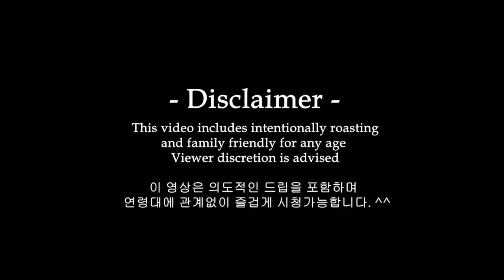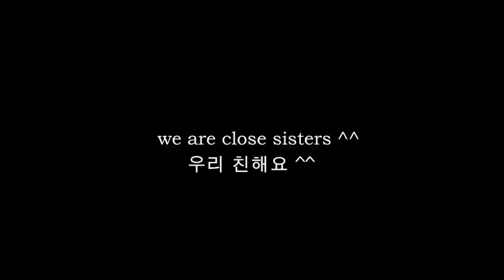Sister voiceover my mukbang (pretty much roasting)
I love to get roast by sister